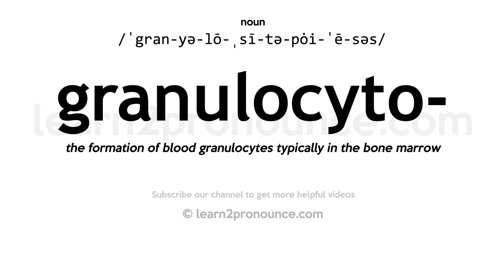Pronunciation of Granulation | Definition of Granulation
Granulation pronunciation | How to pronounce Granulation in English?
/,grænjə`leɪʃən/
Meaning of Granulation | What is Granulation?
(1) (n.) The act or process of forming or crystallizing into grains; as, the granulation of powder and sugar. (2) (n.) The state of being granulated. (3) (n.) One of the small, red, grainlike prominences which form on a raw surface (that of wounds or ulcers), and are the efficient agents in the process of healing. (4) (n.) The act or process of the formation of such prominences.
What is Granulation | Granulation meaning and definition?